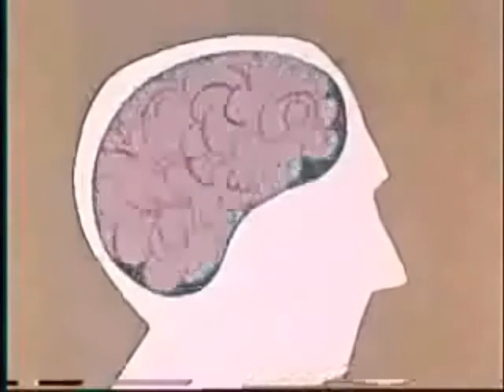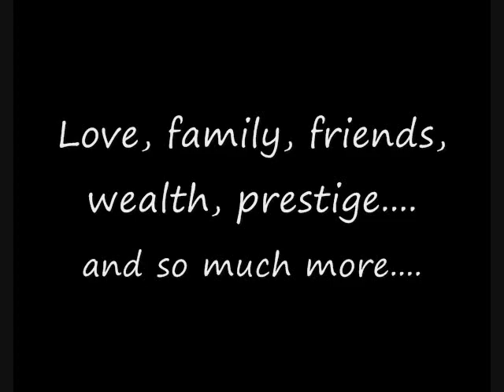What Did I Just Eat? (Controversial Music Video)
A music video about the dangers of what the majority of people eat every day.